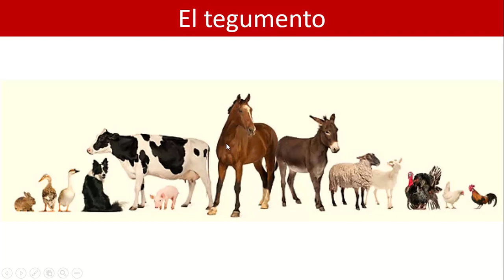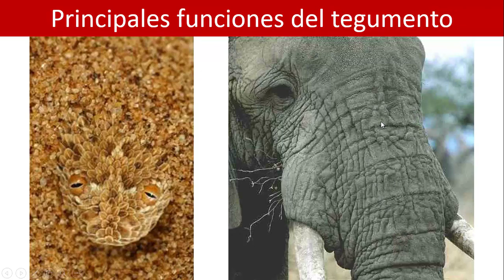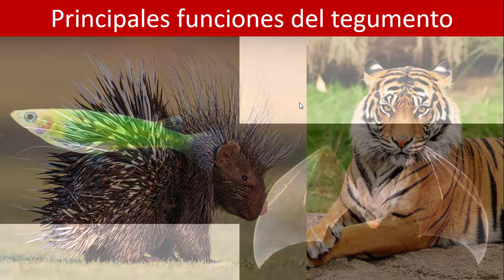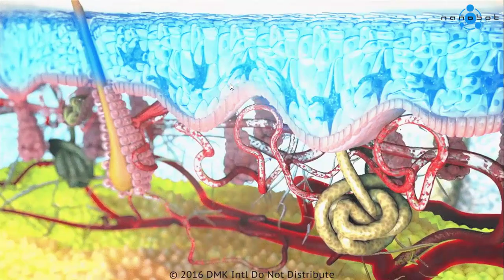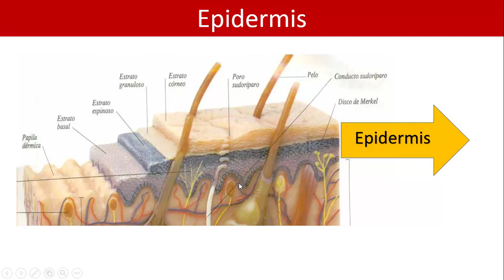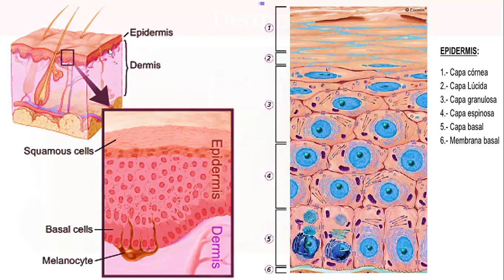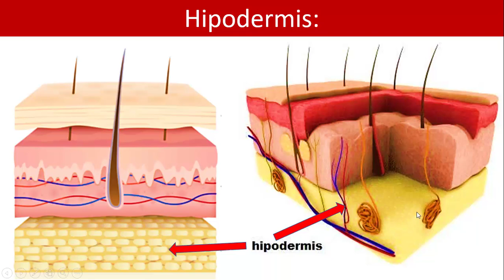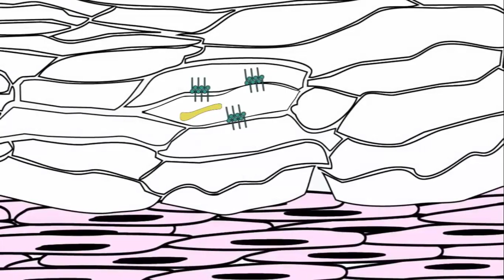11 Estudio del sistema tegumentario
Video en el cual estudiaremos los conceptos, estructuras y funciones del sistema tegumentario.